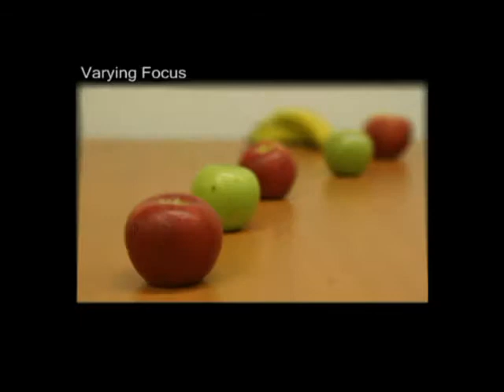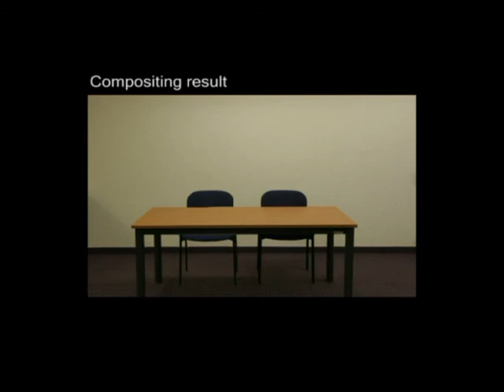User Assisted Depth Maps